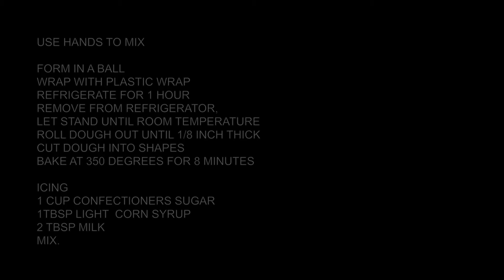LkldTVcooks: Gingerbread Cookies with Owner of Got Candy & More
Learn how to make delicious homemade gingerbread dough with Lea Williams, owner of Got Candy & More, and her daughter, Lyn Hayes. Then share photos of your gingerbread creations with us.

GINGERBREAD COOKIE
3/4 CUP BUTTER SOFTENED
1/2 CUP BROWN SUGAR
MIX 2 MINUTES
1 EGG
1/2 CUP MOLASSES (UNSULFURED)
MIX
3 1/4 CUP FLOUR
3/4 TSP BAKING SODA
1 TBSP GROUND GINGER
1 TBSP GROUND CINNAMON
1/2 TSP GROUND CLOVES
1/2 TSP GROUND NUTMEG
1/4 TSP GROUND BLACK PEPPER
1/2 TSP SALT
USE HANDS TO MIX
FORM IN A BALL
WRAP WITH PLASTIC WRAP
REFRIGERATE FOR 1 HOUR
REMOVE FROM REFRIGERATOR,
LET STAND UNTIL ROOM TEMPERATURE
ROLL DOUGH OUT UNTIL 1/8 INCH THICK
CUT DOUGH INTO SHAPES
BAKE AT 350 DEGREES FOR 8 MINUTES.
LET COOL
ICING
1 CUP CONFECTIONERS SUGAR
1 TBSP LIGHT CORN SYRUP
2 TBSP MILK
MIX.
DECORATE

LkldTV amplifies the diverse voices of the Lakeland community by sharing compelling hyperlocal stories that inform, entertain, inspire and transport.